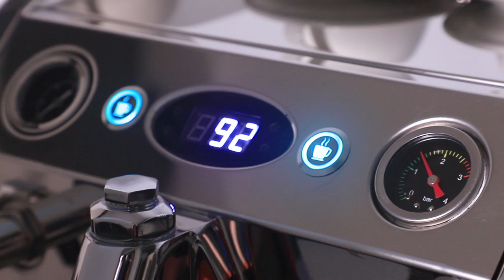Tihel/Deer Espresso Coffee Machine -e61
Tihel/Deer Espresso Coffee Machine ...Model :DR108..a name is "Crimson 2“